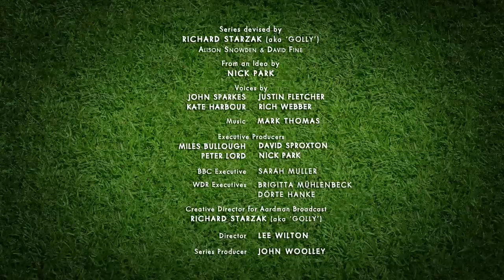Steeplechase 🏃 Championsheeps 🐑 Shaun the Sheep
The audience become so engrossed in counting sheep as they jump the fences, they doze off!

Learn How to Animate!